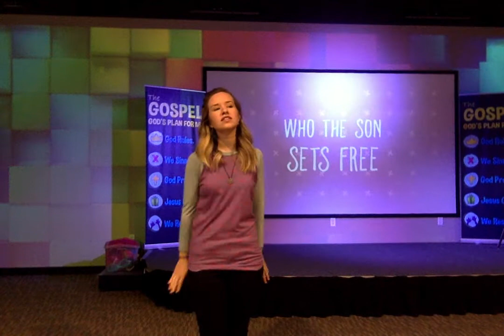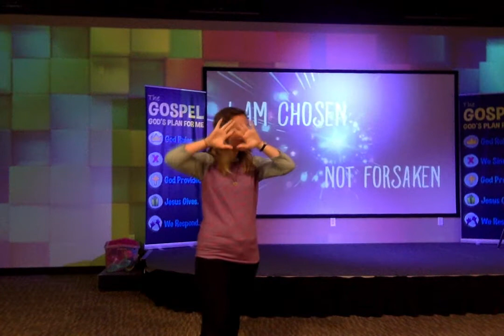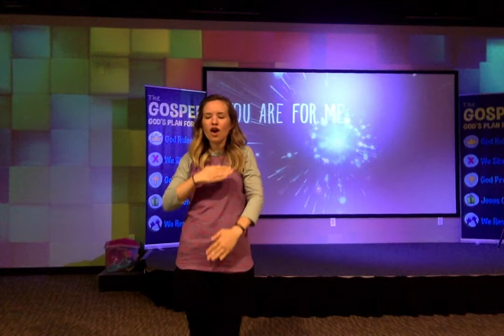Who You Say I Am (Stage)